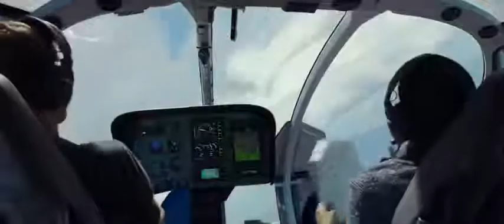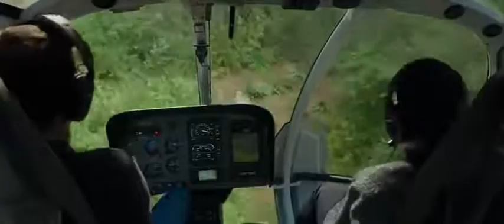Accidente de Cristián grey